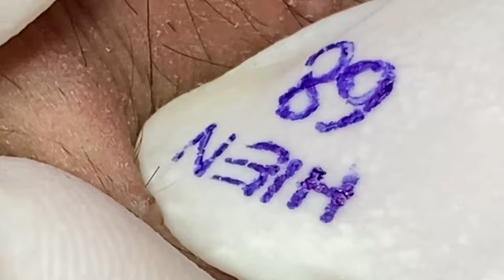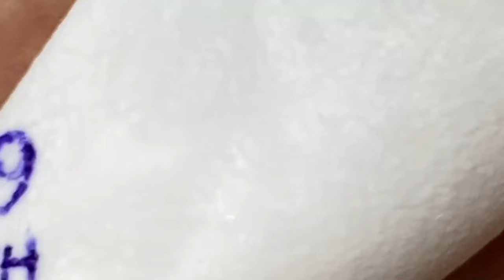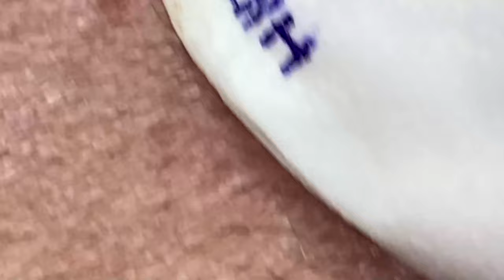𝐁𝐞𝐚𝐮𝐭𝐲 𝐅𝐨𝐫 𝐄𝐯𝐞𝐫𝐲𝐨𝐧𝐞 𝐈𝐬 𝐖𝐡𝐚𝐭 𝐈 𝐋𝐢𝐤𝐞 | 25723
pimple popping,popping,removal,beauty,beauty tips,
beauty hacks,acne removal,loan nguyen,blackheads,